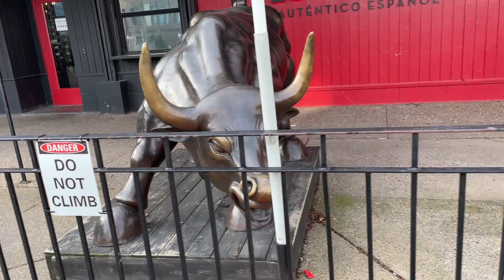Loch Briar Knits VLOGMAS 2022 - Day 22 || A Knitting Podcast || Christmas in Nova Scotia, Canada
Welcome to my Vlogmas for 2022!! I hope you enjoy spending the holiday season with me here on the Atlantic Coast in Nova Scotia.
LET'S DO AN AMA! I thought it would be fun to do an AMA, so go ahead ask me anything - knitting, writing, life, anything!

I have a lot of Christmas knit projects on the go and time is running out!! (I know...I know... every year...). I hope everyone has had a great year and know it's time to kick back (at least for a few minutes a day...) and enjoy some Vlogmas videos!

Instagram (day to day & writing content)

If you're interested in the other side of my creative life, buy links and information on my published books can be found